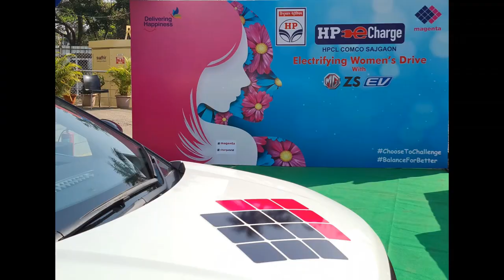Electrifying Women's Day EV Drive 2021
HPCL and Magenta supported the Women's day EV drive from Mumbai to Lonavala on the MG EV ZS. We were proud to provide DC Fast charging at Sajgoan e-Charge station while they stopped over for breakfast.